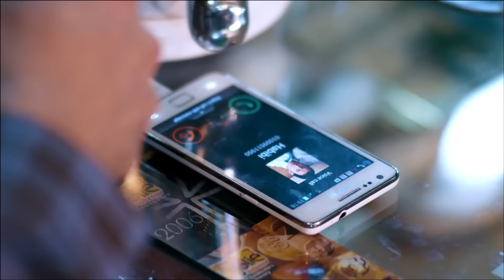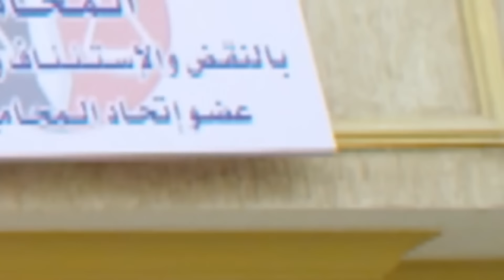فيلم الكوميديا المنتظر بشده | جوازات بايظة | بطولة مصطفى شعبان